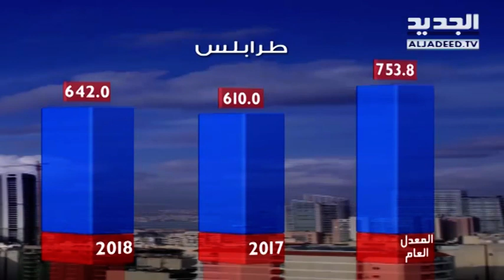نشرة الطقس المسائية 01-08-2018 مع نور صوما